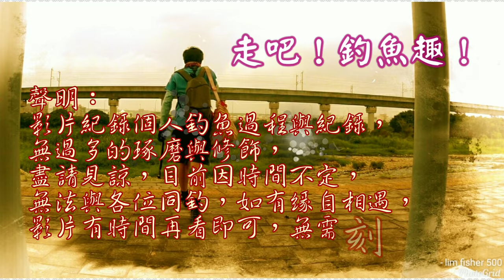釣查探點釣到人家的校門口，沒想到魚爆多……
今日天氣炎熱，延著下游探點順道釣查生態狀況